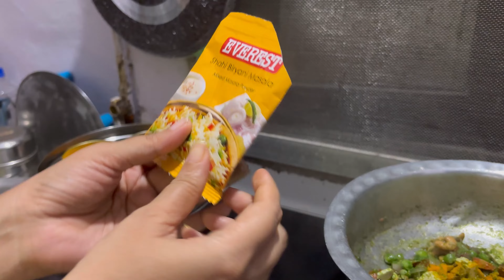हिरवा पालक पनीर पुलाव😍🍚 Green Palak Paneer Pilao😋 Recipe By Tai🫶🏻❤️